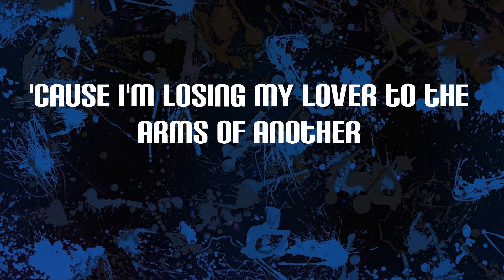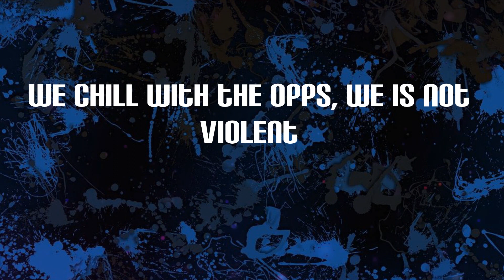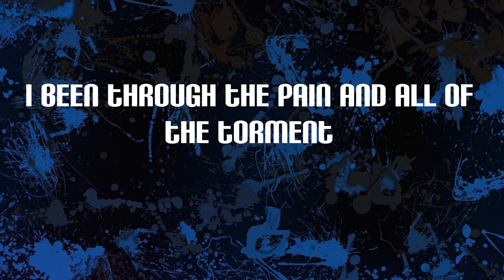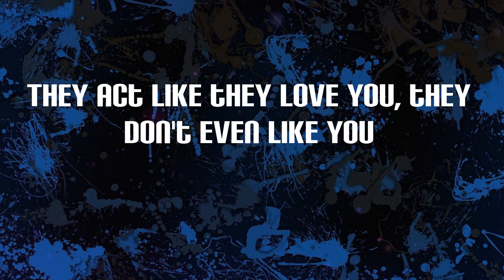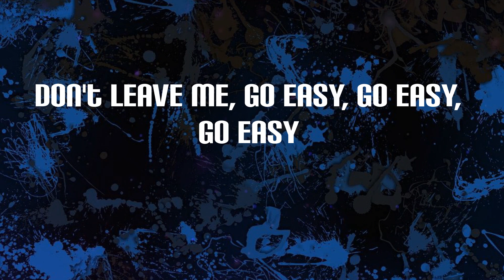Fivio Foreign - City of Gods (Lyrics)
City of Gods Lyrics:
New York City, please go easy on me tonight
New York City, please go easy on this heart of mine (what?)
Yeah, look, huh, nigga, this is my shit
Welcome to the city of Gods (what?)
Pop was the king of New York, now I'm the nigga in charge
Only the drillers, the city is ours
We found out the opps and we pick 'em apart
I give 'em my time so I give 'em my heart
If the city love me, then I'm really a star (what?)
New York City, please go easy on this heart of mine
'Cause I'm losing my lover to the arms of another
New York City, please go easy on me
Yeah, look, this is the city of money and violence
'Cause everything we do is gonna come with a challenge
'Cause every bitch you fuck is gonna come with a balance (what?)
Every shooter with me is coming in silence (what?)
And you niggas better pick a side (better pick a side)
You niggas side hoppers (you niggas side hoppers)
If I want 'em to not let you come into the city, it's my option (bow)
This is the home of the fly Shaka (yeah)
This where the bitches gon' watch pockets (yeah)
When I'm on TV, I gotta look good, 'cause I know the whole block watchin'
We chill with the opps, we is not violent
If I see 'em in person, we Fox 5 'em
Yeah, the police was on us, we not stoppin'
(Yeah, the police was on us, we not stoppin', no)
This is the turn of the big drip (big drip), smooth talk (smooth talk, ha)
Milly Rock (Milly Rock), Shmoney Dance (Shmoney Dance), Woo Walk (Woo)
You will not survive being too soft (no)
Been a long time, we took a new law (no)
Shooters shoot so we got a new cause (bow)
If we stuck then we lettin' it cool off (bow, boom)
We went off the grid (what?)
We ain't watch the throne, we took it
We went viral on 'em, they lookin'
It's a Sunday Service in Brooklyn (what?)
It's the city that come with the lights
I'm with the drillers that come with the night
They ain't do four years in college, but they'll do twenty five to life
We make money every night (what?)
Never too big of a price (what?)
After I buy the Chicago Bulls (what?), I'ma go and link with Mike (what?)
And if I let 'em have my wife, niggas should thank me
With this Balenciaga and Balenci' boots and a new blue Yankee
This is Ye, I'm so focused, throw on a mask, no COVID
I'ma turn your life to a meme, let Justin LaBoy post it
You got an album, postpone it
I drop two and they both going
I got a feeling they in they feelings
They filmin' a show, but won't show it
You gotta watch me in slow motion, I'm in that wide-body Benz
I go back to college, do an album and then drop out again
It took a minute to get here, my vision is crystal clear
Ayy, Fivi', excuse me, but this the feature of the year
I feel like Sinatra in these streets, me and Drizzy, we at peace
This the backpack with the Polo and the first Jesus piece
I'm from the Chi' but I'm always New York
In the city, they treat me like Jesus is walkin'
I been through the pain and all of the torment
I'm sayin' His name, I make it important (what?)
Now it's time to give 'em hell
Ask my staff, I pay 'em well
This afternoon, a hundred goons pullin' up to SNL (what?)
When I pull up, it's dead on arrival
They act like they love you, they don't even like you
They throw a party, won't even invite you
I seen the same thing happen to Michael
You Black and you rich, they sayin' you psycho (what?)
It's like a cycle
If you text me anything hype, you better text back and say it's a typo
The city of Gods, no city is like you
This the new New York, Ye is the goat
Fivi' is viral and this is the BIBLE (what?)
New York City, please go easy on me tonight (what the fuck? The fuck?)
(What, the fuck?) New York City, please go easy on this heart of mine
Don't leave me, go easy, go easy, go easy